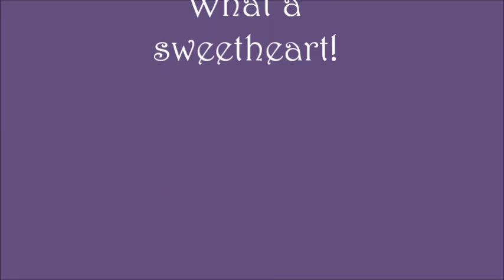Raven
Meet Raven! She is only 1 1/2 years old and weighs 50 lbs. Raven is a beautiful Akita/Shepherd mix. Raven has such gorgeous markings and a curly tail.  She is a little shy when you first meet her however warms up to people very quickly. A very gentle girl. She also has a playful side and loves to play with toys. Such a wonderful loving dog with a sweet temperament. She has been doing well with the other dogs at the shelter, too. We just adore her!